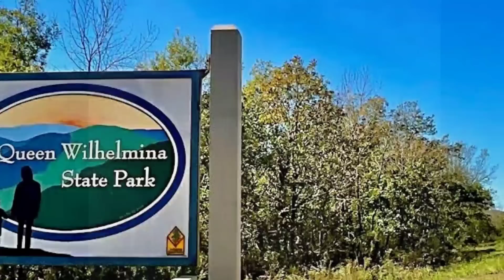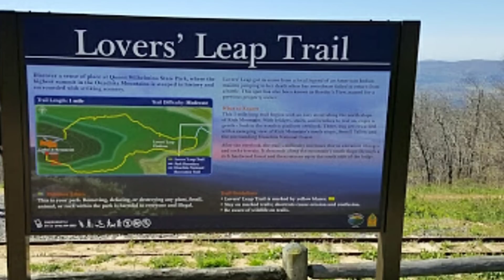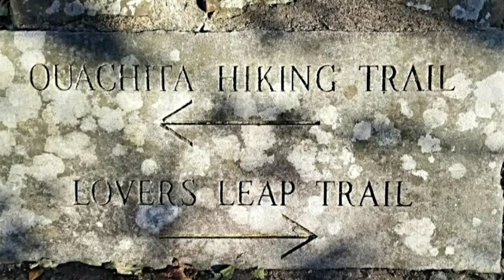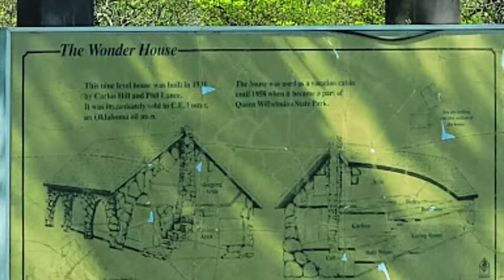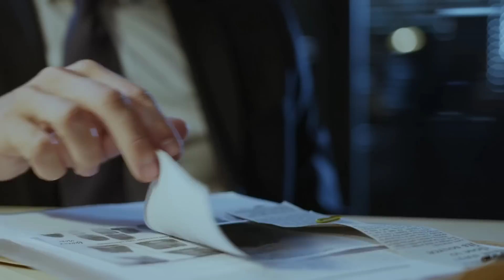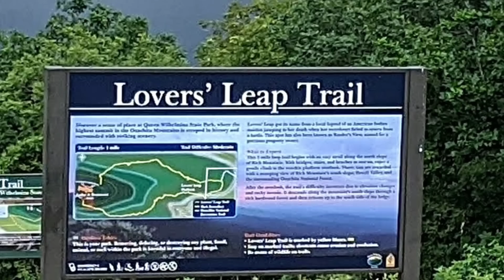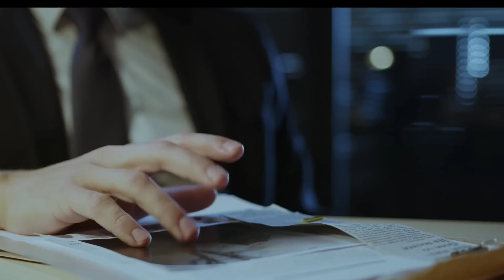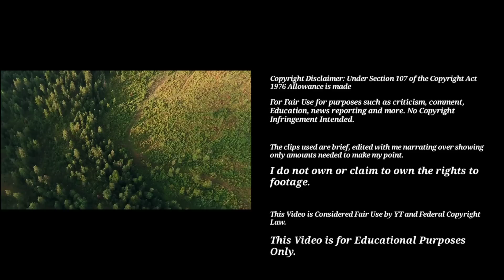Hiker Disappears feet from others, Wilhelmina State Park. What happened to Gloria?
Hello everyone, in today's video I'll be discussing the very bizarre and suspicious disappearance of Gloria White Moore McDonald who went missing in January 26, 2001 in Polk County Arkansas in Queen Wilhelmina State Park.   Gloria was 68 years old at the time, 5'6" 120lbs,  with red hair and brown eyes.

She was wearing a blue flannel shirt, glossy bright yellow jacket, jeans, blue sneakers and rose tinted glasses.  She was also carrying a Minolta Riva Zoom 90 camera with serial# 40907425.

She separated from her husband, step son, and the step sons gf roughly 200 feet up the trail when they came across down trees and debris on the trail.  it was at this point Gloria decided to turn around and go check out the gift shop.

Her family returned less than 30 minutes later and Gloria was gone.. all her stuff including her purse were locked in their car,  exactly where they left it.

They couldn't find Gloria anywhere and contacted the Polk County Sheriff's Office.

My thoughts and prayers go out to Gloria, her friends and family and everyone who loves her🙏  I pray you get justice one day soon🙏  There were not a lot of articles or info out there on this case, and since it happened so long ago, I was hoping to breathe new life into the case.  I just find the whole case extremely suspicious, and yes it could have just been a random accident, however, so many things seem very odd.

Thank you all for your wonderful support and for watching!! 🙏🙏

Queen Wilhelmina State Park
Polk County Sheriff's Office
Arkansas State Police
Charley Project